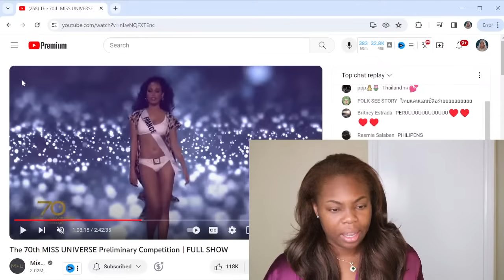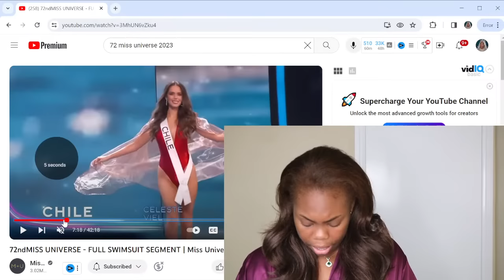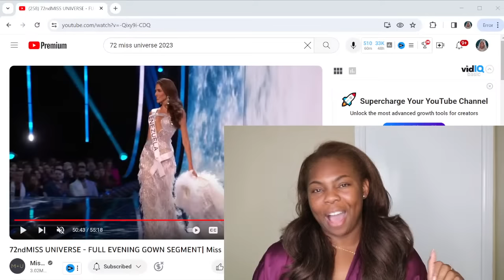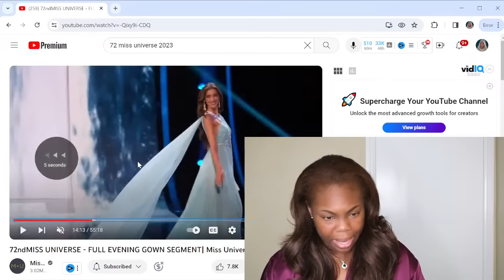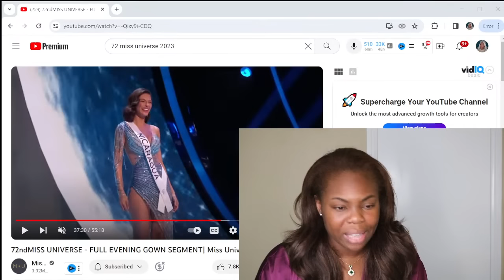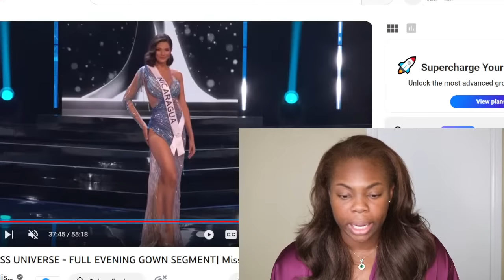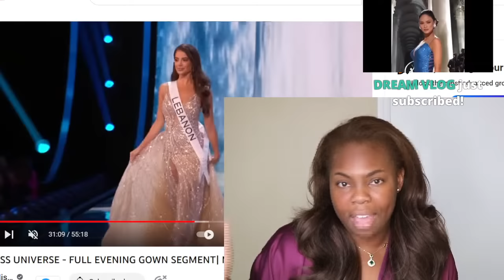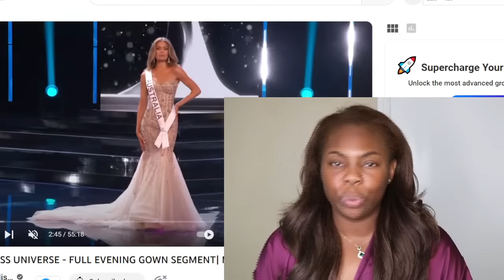Miss Universe Finals Fre show predictions